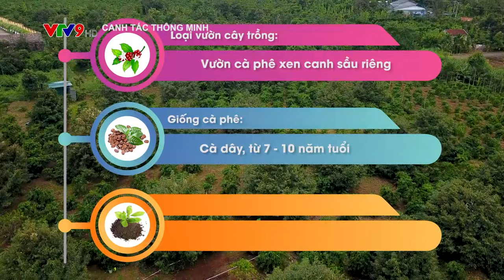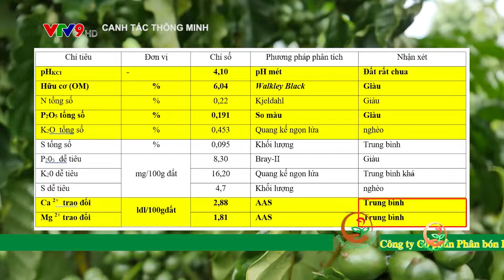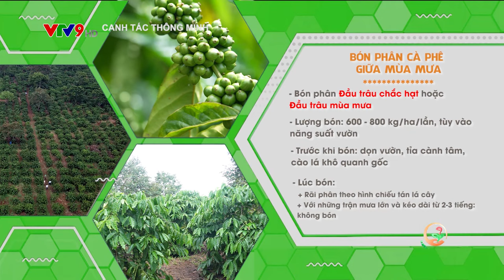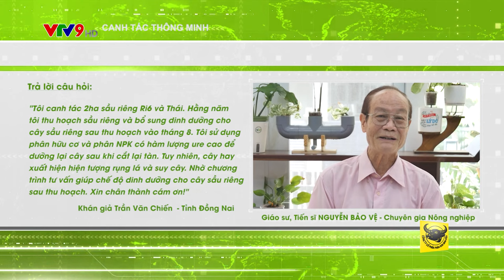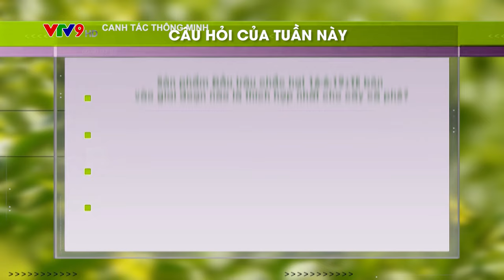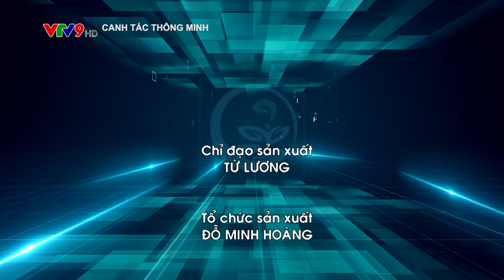CANH TÁC THÔNG MINH: DINH DƯỠNG CHO CÂY CÀ PHÊ GIỮA MÙA MƯA